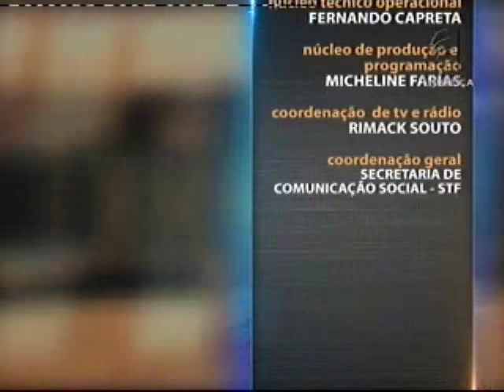Saber Direito Aula - Direito de Família - aula 3 (23/03/16)